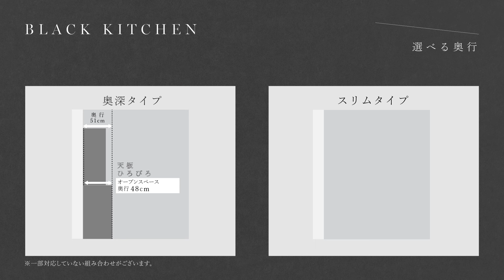自由自在にカスタマイズ！あなたの理想のキッチンを実現。【ニトリ リガーレブラック】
ニトリのリガーレブラックで自分好みのキッチンを実現。

組み合わせ自由なキッチンボードはサイズ、機能、デザインを選べます。

セラミック素材の天板を選べば、
傷や熱、汚れに強くお手入れが便利に。

ブラックトーンで統一された上質感のあるキッチンで、憧れのキッチンを実現しましょう！

詳細は動画をチェック！